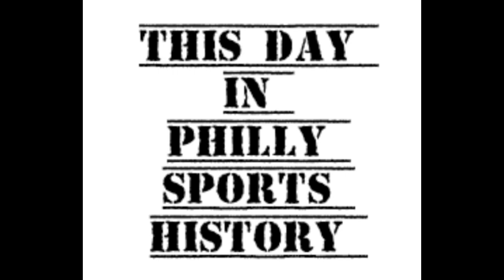This Day in Philly Sports History - September 12, 2024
The Phillies completed a sweep of the Rays last night 3-2.  They have the day off before opening a critical 10 day stretch with games against the Mets and Brewers.  They can whittle away the magic number with a good run.  Should the Eagles look to bring back Haason Reddick?  That is today's Question of the Day.

Today's Philly Sports Villian is J. D. Drew.

On this day in 1999 Andy Reid made his coaching debut with the Eagles.  The Eagles lost 25-24 to the Cardinals.  They led 24-6 at halftime but couldn't hold off Jake Plummer.